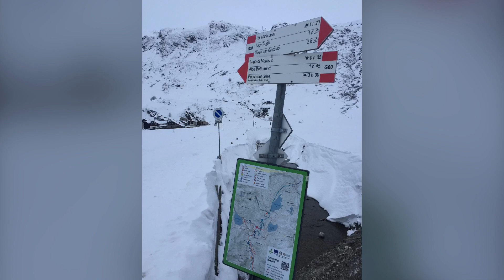SOLITUDINE in FORMAZZA Paradiso della natura RIALE INVERNALE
8 gennaio 2024, Riale, paradiso della natura (Formazza, Vco, Piemonte, Italy)